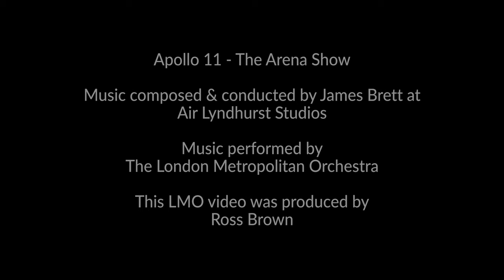Apollo 11 - The Arena Show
LMO recently recorded James Brett’s amazing music for Apollo 11 -The Arena Show at Air Lyndhurst Studio.

John Mills led LMO for 3 string sessions, and the score was further supplemented by a brass session and timps/percussion, saxes and drum kit sessions. James Brett conducted the sessions, which were all recorded at Air Lyndhurst Hall by Andy Dudman.

To commemorate the 50th anniversary of the Apollo Moon Landing in 1969, Apollo 11 receives its premiere on July 5th in LA, followed by an extensive US Arenas tour.